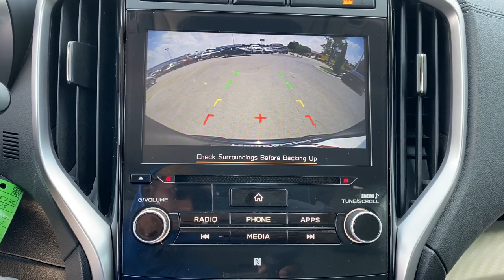2019 Subaru Ascent Tulsa, Broken Arrow, Owasso, Bixby, Green Country, OK G210532C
Crystal Black Silica Used 2019 Subaru Ascent available in Broken Arrow, Oklahoma at Ferguson Superstore. Servicing the Tulsa, Owasso, Bixby and Green Country, OK area.

Ferguson Superstore
1601 N Elm Place

Recent Arrival! CARFAX One-Owner. Odometer is 34329 miles below market average!Awards:* 2019 KBB.com 10 Favorite New-for-2019 Cars * 2019 KBB.com 12 Best Family Cars * 2019 KBB.com 5-Year Cost to Own Awards * 2019 KBB.com Brand Image AwardsAt Ferguson, we are Upfront and Simple. We offer our best price to everyone, the first time. The only additional fee you pay is a $379 documentation charge.